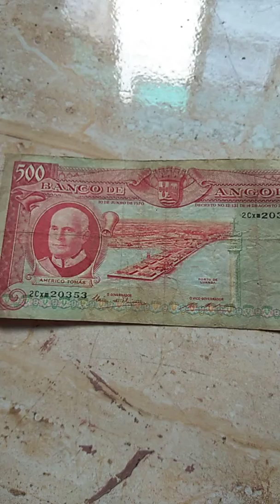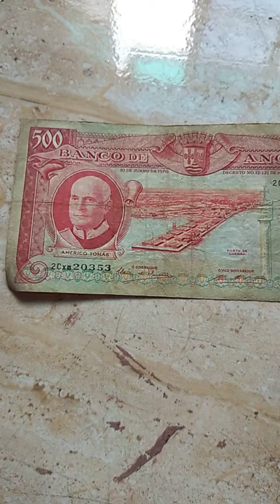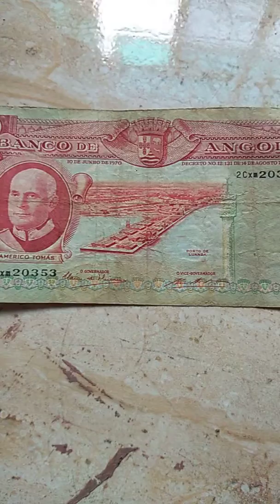ANGOLA CURRENCY/COUNTRY FULL INFORMATION